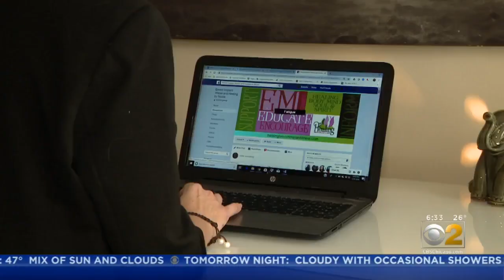FDA Meeting With Breast Implant Recipients This Week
Many women claim their implants have made them sick.